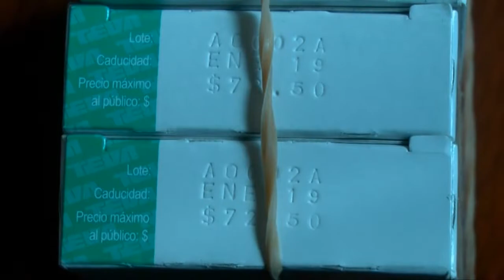La megadeuda de Coahuila cuesta vidas.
Javier Quintero uno de los activistas laguneros  en pro de la salud, opinó acerca de la investigación de las autoridades españolas en contra de Humberto Moreira.